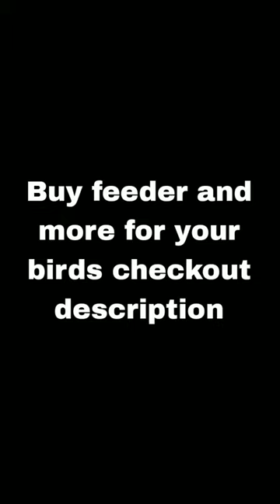Silver penciled cochin rooster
In this video, we'll be sharing our tips and experiences on raisng backyard chickens and caring for our beloved roosters. We'll cover everything from feeding and egg production to breeding and sustainability. If you're interested in sustainable living and country living, then this video is for you! We hope you'll join us on this journey as we explore all things poultry and learn more about the joys of raising chickens.
Are you looking to buy something for your birds following are the best products
automatic feeder
iF you are looking best feed and ather products for your birds you can buy that here
keep your birds warm with this amazing product
starter feed for chicks
Duck Food, Duck Pellets, Chick Feed
Poultry Drinker
Layer crumbles
Layer pellets
Meal worms
Nesting Pads Chicken Bedding